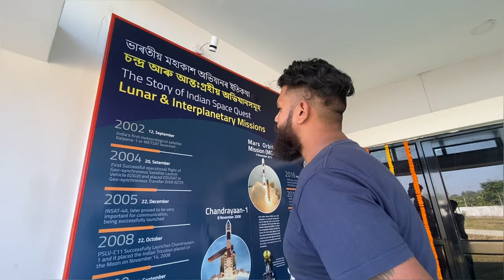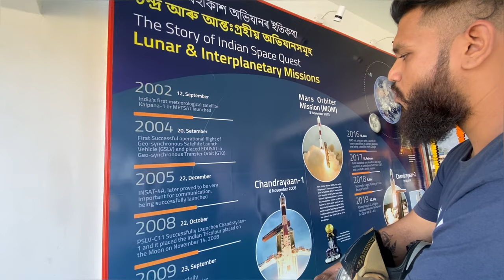Nalbari planetarium sw ahok || Kiba Vlogs || Rups || Bhargab || New Assamese comedy vlog 2022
Ani alp tamsa karo de bhai boni ht
Beya seya napaba